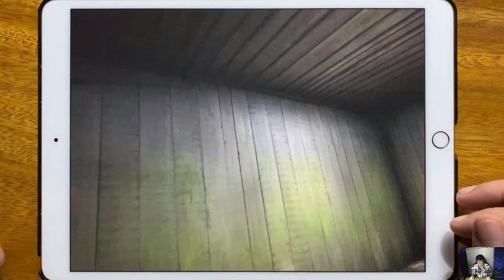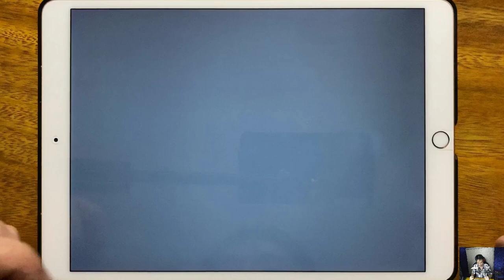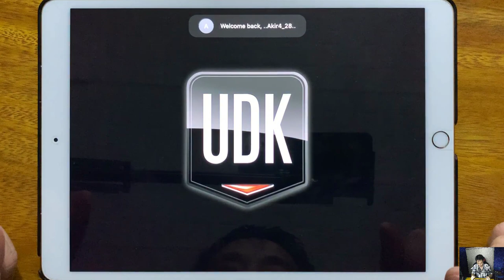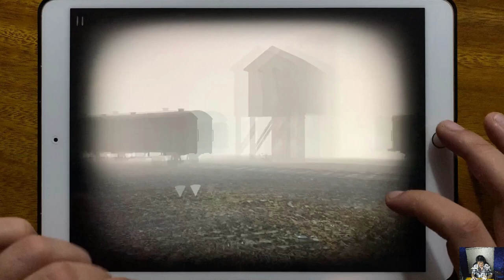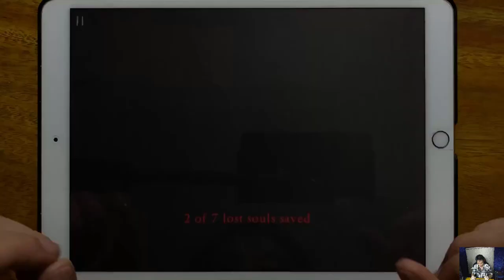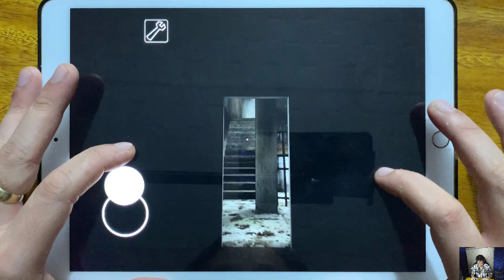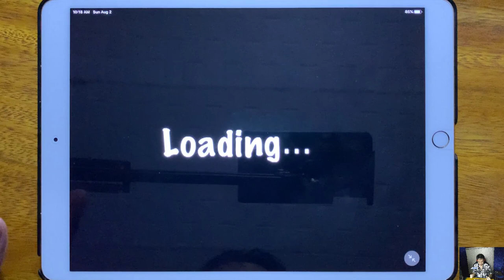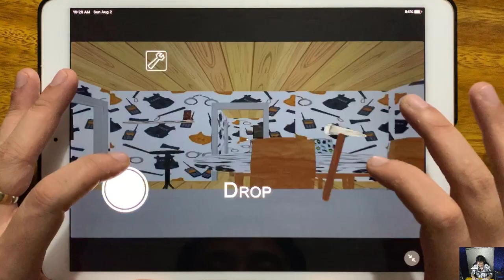Scary Teacher 3D, Granny Chapter Two, Slendrina The Cellar, Slender 2, Granny, Butcher Room...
Scary Teacher 3D, Granny Chapter Two, Slendrina The Cellar, Slender 2, Granny, Butcher Room, Granny Evil, Evil Nun